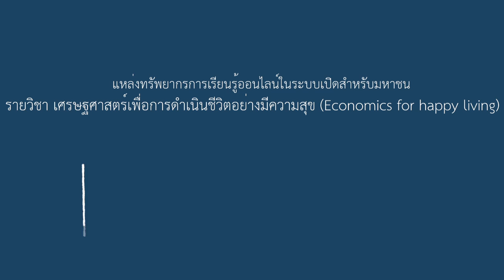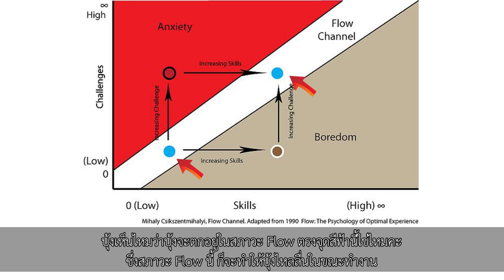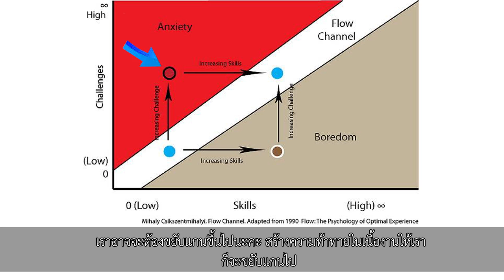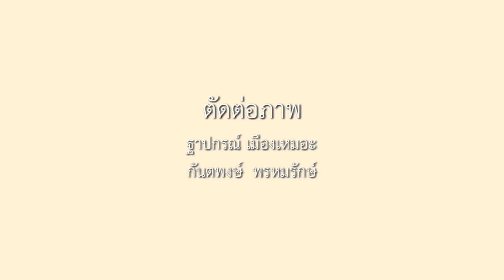6-1 ทฤษฎีที่ว่าการทำงานให้มีความสุข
ตอนที่ 1 ทฤษฎีที่ว่าการทำงานให้มีความสุข